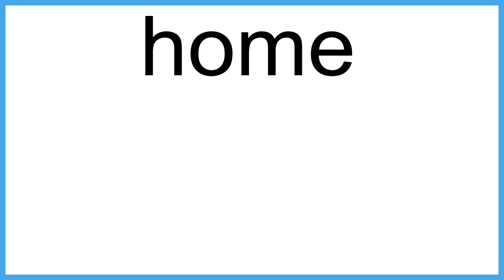home The New English Dictionary meaning | Vocabulary for Kids | Children's Dictionary